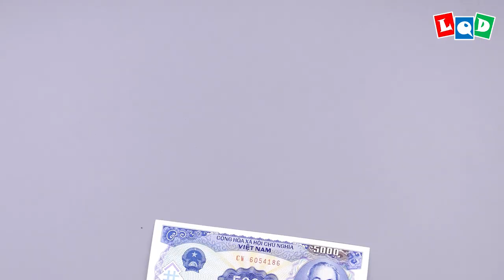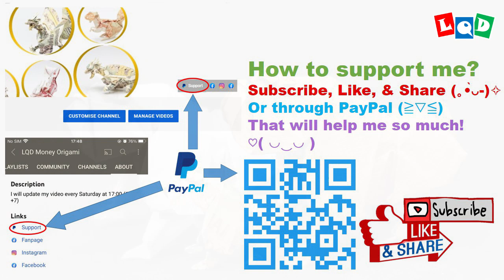Bulldog (Lien Quoc Dat) - LQD Money Origami